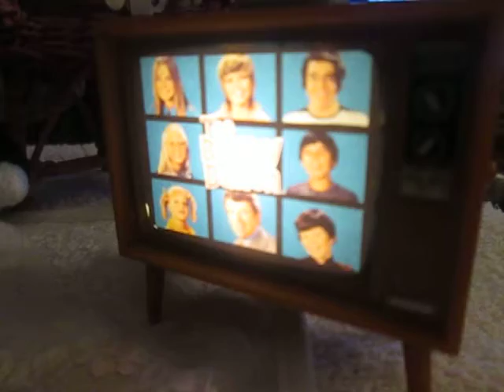My TV Feat. The B.B. TV Show